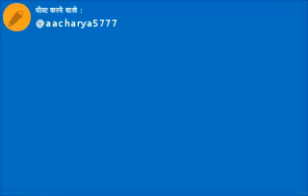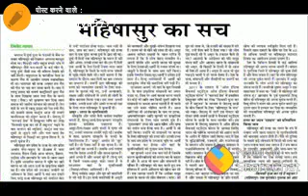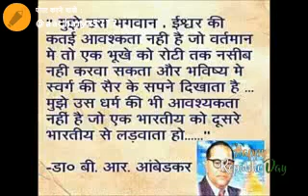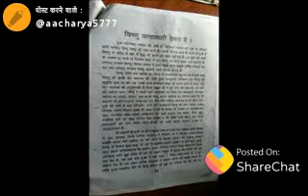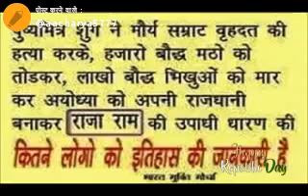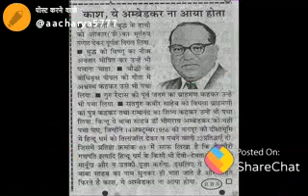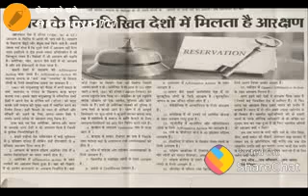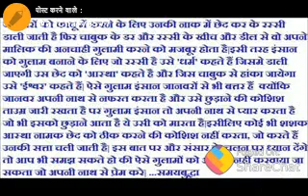Gulalpur Satya(1)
Aditya Kumar